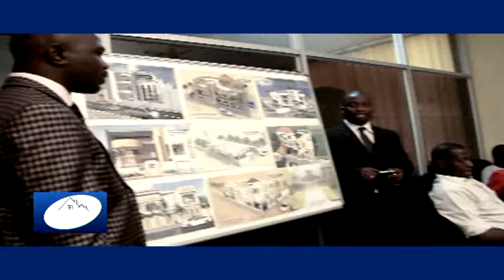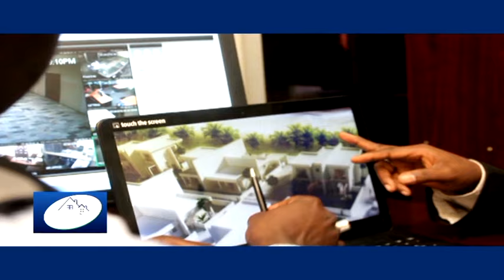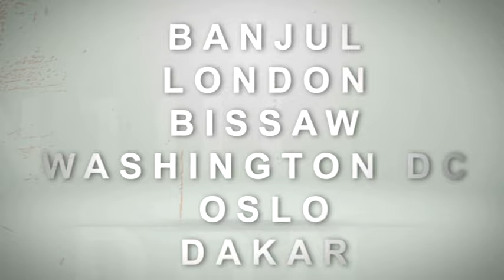Saf connect silky kriss mp4